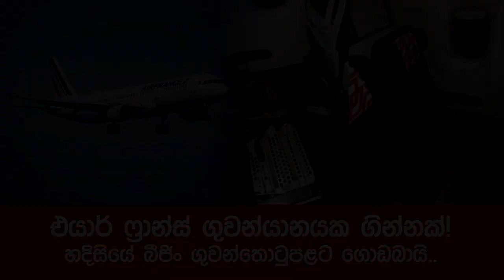Air France plane makes emergency landing in Beijing over fire on board | AF393